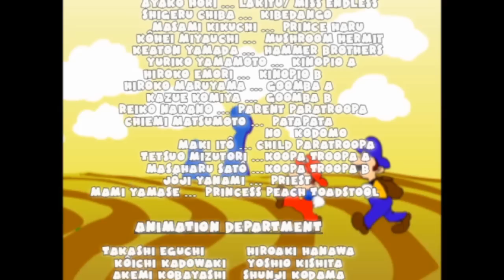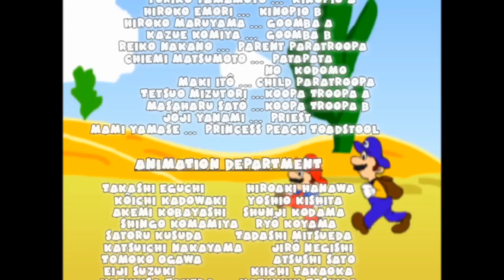Super Mario Bros.: Mission to Save Princess Peach!! *ENGLISH DUB* Anime movie 6 of 6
BE SURE TO BUY

Here it is, the long awaited final chapter of Super Mario Bros: The Great Mission to save Princess Peach. (My US title ditches the word "Great") Everyday this week (hopefully) I will be uploading each segment until Sunday, which will be part 6, the same day as New Super Mario Bros Wii comes out. This project was a blast to work on, had a wonderful cast, it's taken nearly half a year to finish, but it finally happened. So please enjoy, SMB: The Mission to Save Princess Peach!